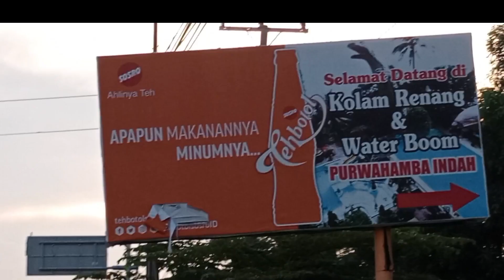PANTAI PALING SANTUY DI JATENG